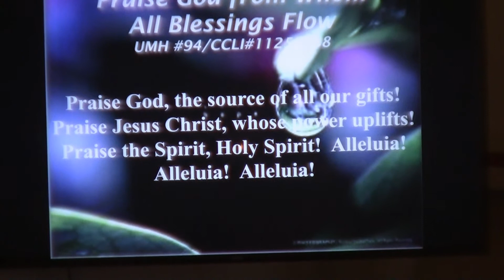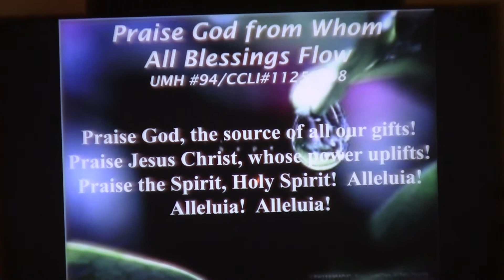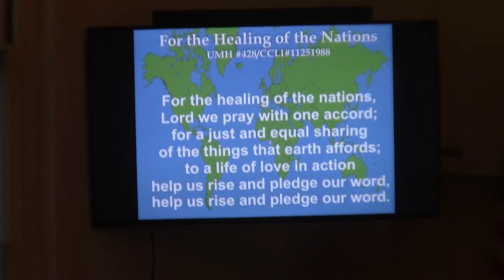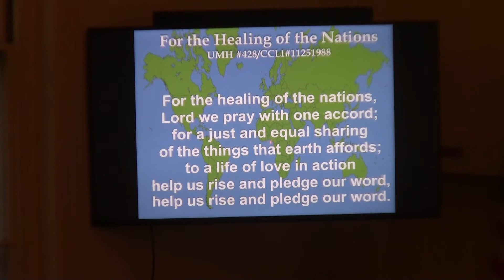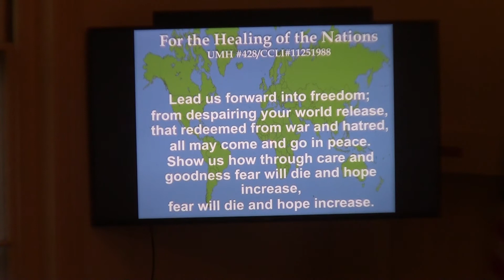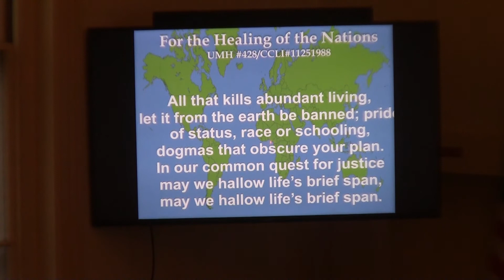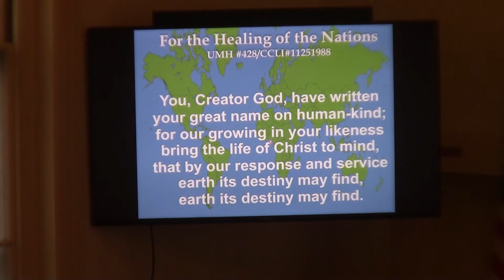20211003 Offering Prayers Choir